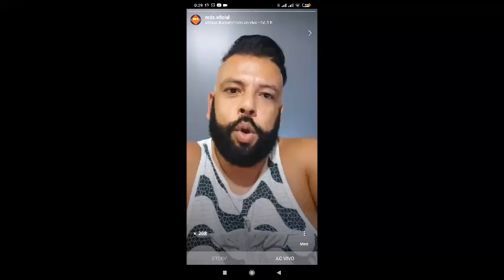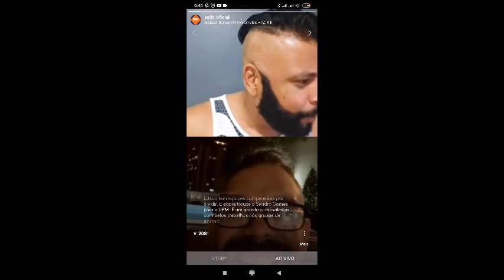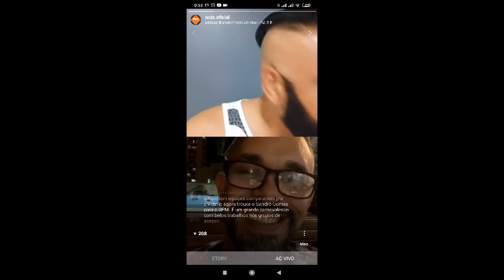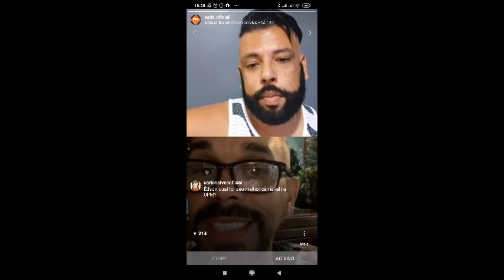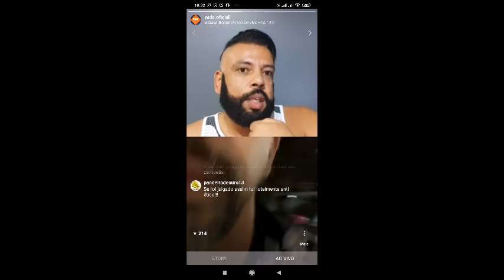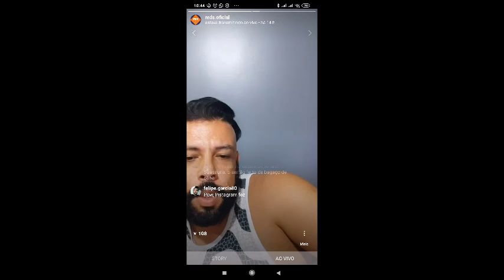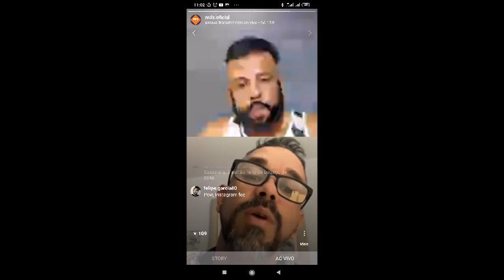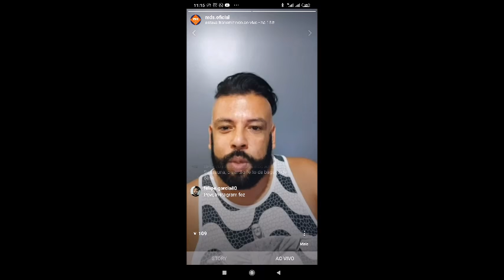CARNAVAL 2020 MDS - LIVES DO INSTA: EDSON PEREIRA (CARN. DA VILA, UPM E M. ALEGRE) - NETO RIBAS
EDSON PEREIRA - CARNAVALESCO DA VILA ISABEL/UPM/MOCIDADE ALEGRE
ENTREVISTA PARA O CANAL NETO RIBAS MDS!

O SINCERÃO EDSON PEREIRA BATEU UM PAPO PRA LÁ DE GOSTOSO CONOSCO. VALE A PENA ASSISTIR!